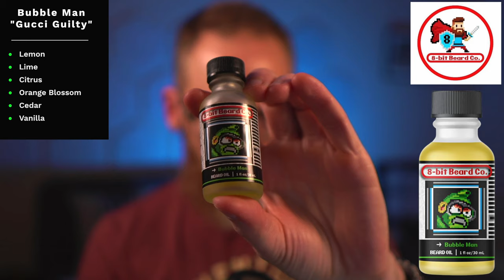8-bit Beard Co. - New Cologne Series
Check out the new Cologne Series from 8-bit Beard Co. It's an affordable line based off of Metal Man Bad guys and some of the most popular colognes on the market.  Which one will be your favorite?

Wooden Beard Oil Display

CHANNEL MEMBERSHIPS ARE NOW AVAILABLE - $1.99 or $4.99 levels - Your support is greatly appreciated!

My videos and livestreams are brought to you using E-CAMM Live, the leading all-in-one livestreaming production platform built for Mac. Please ask me if you have questions about E-CAMM.

Brink Beard Shaping Tool
Slick Gaiter 2-pack
Brio Axis Trimmers
Small Mustache Scissors

Studio Equipment
Backdrop Lighting - IVISII G2 Pocket RGB Camera Light
Camera - Sony a6400
Microphone - ElectroVoice RE320
Sigma 16mm 1.4
Key Lights - GVM LED Bi-Color Light Panels